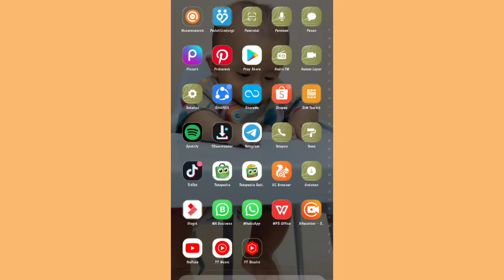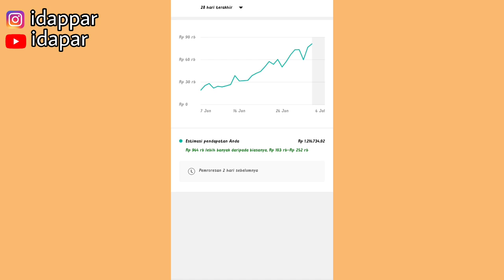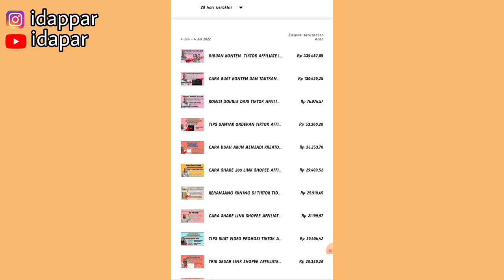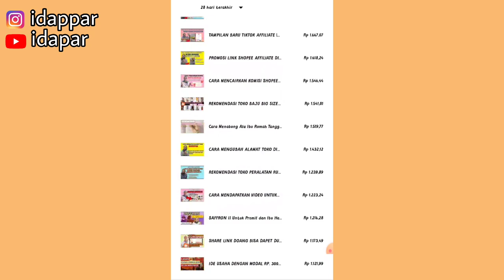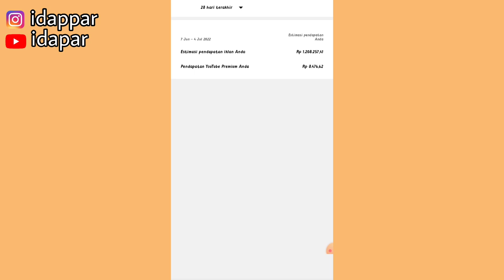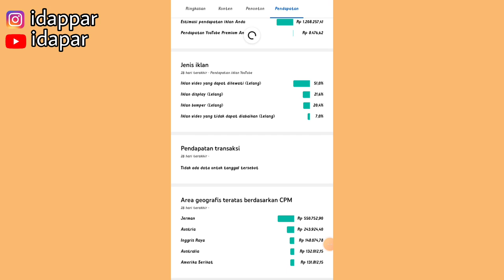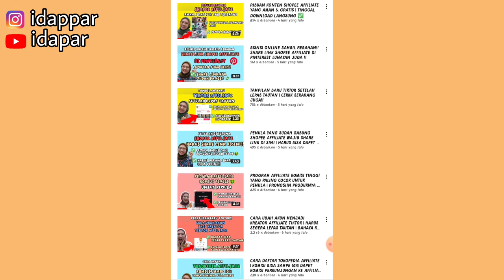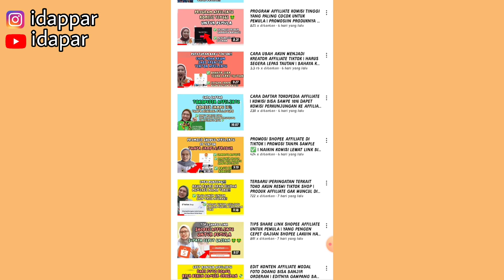3 JUTA PERTAMA DARI HASIL NGONTEN 🤑 | NGONTENNYA CUMAN UPLOAD VIDEO DOANG | MODAL HP & KUOTA